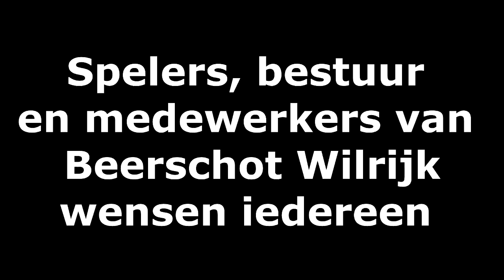▶ Kerstwensen Beerschot Wilrijk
Seba, Tom Pietermaat, Johnneke, Tim Nicot, enz ...